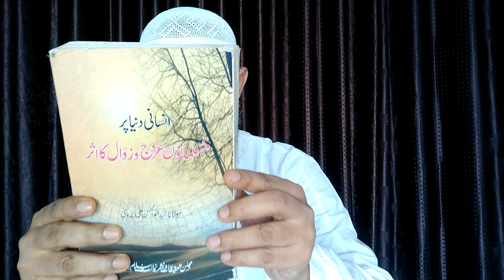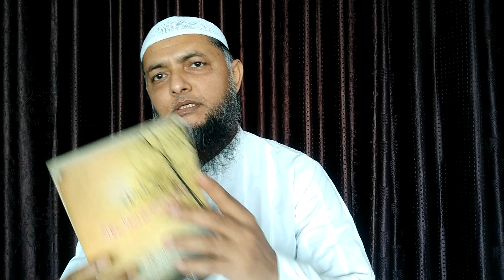مولانا سید ابو الحسن علی ندوی ؒ کی کتاب ”انسانی زندگی پر مسلمانوں کے عروج و زوال کا اثر“ کا تعارف